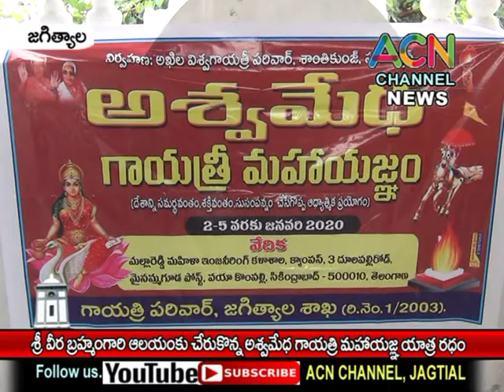జగిత్యాల : శ్రీ వీర బ్రహ్మంగారి దేవాలయంలో పూజలందుకున్నఅశ్వమేధ గాయత్రీ మహా యజ్ఞ రథం